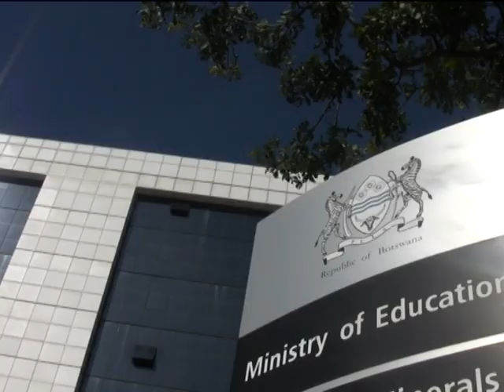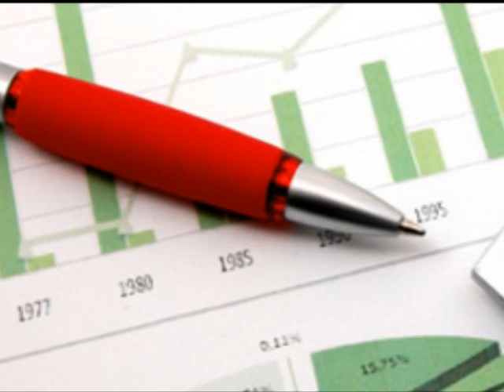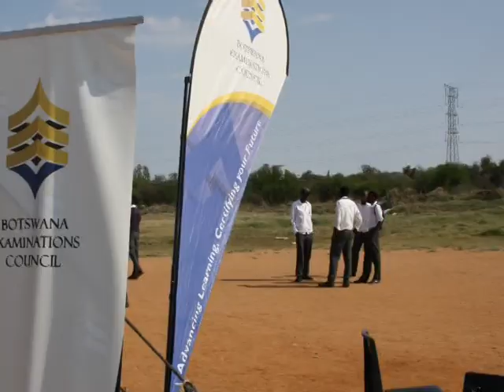Botswana Examinations Council (BEC)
Botswana and the Botswana Examinations Council (BEC)